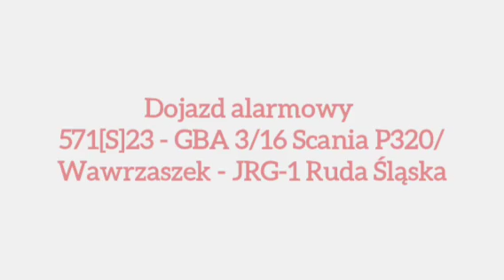Pożar kościoła w Sosnowcu (woj. Śląskie) 21.06.2023. Relacja ze zdarzenia i przejazdy OSP i PSP.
[PL]
Dnia 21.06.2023 około godz. 14:17 Stanowisko Kierowania Komendanta Miejskiego w Sosnowcu otrzymało zgloszenie dotyczące pożaru dachu kościoła przy ul. Bora Komorowskiego w Sosnowcu. W działaniach udział brało około 28 zastępów Straży Pożarnej 73 ratowników. Do działań zostały skierowane zastępy z powiatów sąsiednich.
- JRG Chorzów
- JRG Katowice
- JRG Ruda Śląska
- JRG Będzin
- JRG Zawiercie
- KW PSP Katowice
- JRG Sosnowiec
- JRG Dąbrowa Górnicza
- JRG Bytom
- JRG Tychy
- OSP Sosnowiec - cieśle
- OSP Sosnowiec - Porąbka
- OSP Grodziec
- JRG Knurów
( Spis został utworzony na podstawie własnych fotografii więc może być niekompletny.)

[ENG]
On June 21, 2023, around 14:17 The management position of the City Commander in Sosnowiec received a report regarding a fire on the roof of the church at ul. Bora Komorowski in Sosnowiec. About 28 fire brigades and 73 rescuers took part in the activities. Troops from neighboring counties were sent to action.
- JRG Chorzow
- JRG Katowice
- JRG Ruda Śląska
- JRG Bedzin
- JRG Zawiercie
- KW PSP Katowice
- JRG Sosnowiec
- JRG Dabrowa Górnicza
- JRG Bytom
- JRG Tychy
- TSO Sosnowiec - carpenters
- TSO Sosnowiec - Porabka
- TSO Grodziec
- JRG Knurów
(The list was created on the basis of my own photographs, so it may be incomplete.)

[DE]
Am 21. Juni 2023 gegen 14:17 Uhr erhielt die Leitung des Stadtkommandanten in Sosnowiec eine Meldung über einen Brand auf dem Dach der Kirche in der Ul. Bora Komorowski in Sosnowiec. An den Einsätzen beteiligten sich etwa 28 Feuerwehren und 73 Retter. Truppen  aus benachbarten Landkreisen wurden zum Einsatz geschickt.
- JRG Chorzow
- JRG Katowice
- JRG Ruda Śląska
- JRG Bedzin
- JRG Zawiercie
- KW PSP Katowice
- JRG Sosnowiec
- JRG Dabrowa Górnicza
- JRG Bytom
- JRG Tychy
- TSO Sosnowiec - Tischler
- ÜNB Sosnowiec - Porabka
- ÜNB Grodziec
- JRG Knurów
(Die Liste wurde auf Basis meiner eigenen Fotos erstellt und kann daher unvollständig sein.)

Zakaz kopiowania filmu oraz opisu bez zgody autora!!!